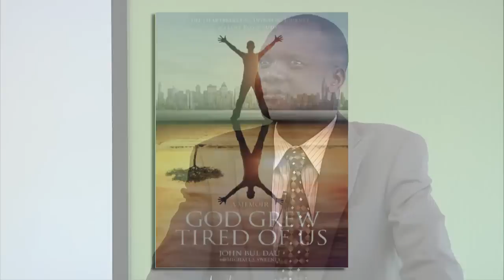God Grew Tired of Us | John Dau | Talks at Google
John Dau spoke to Googlers in Mountain View on July 12, 2011 about his book

About the book:

"This unforgettable book is the first-person account of a miracle—indeed, a whole series of miracles. One of the uprooted youngsters known as the Lost Boys of Sudan, John Bul Dau was 12 years old when civil war ravaged his village and shattered its age-old society, a life of herding and agriculture marked by dignity, respect, and the simple virtues of Dinka tribal tradition. As tracer bullets split the night and mortar shells exploded around him, John fled into the darkness—the first terrified moments of a journey that would lead him thousands of miles into an exile that was to last many years.

John's memoir of his Dinka childhood shows African life and values at their best, while his searing account of hardship, famine, and war also testifies to human resilience and kindness."